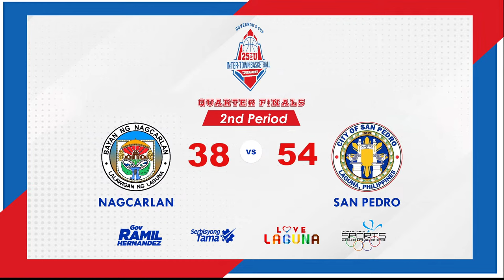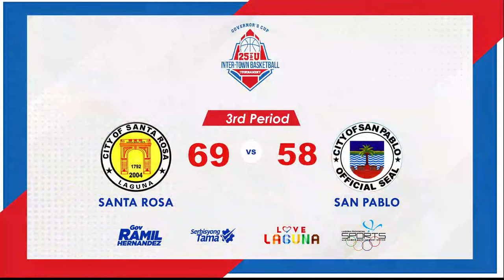Gov. Ramil Hernandez Cup 25&Under Inter-Town Basketball Tournament - August 23, 2023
QUARTER FINALS
Game 1: San Pedro vs. Nagcarlan
Game 2: San Pablo vs. Santa Rosa
• Laguna Sports Complex, Santa Cruz, Laguna